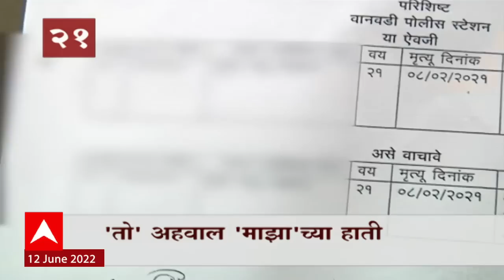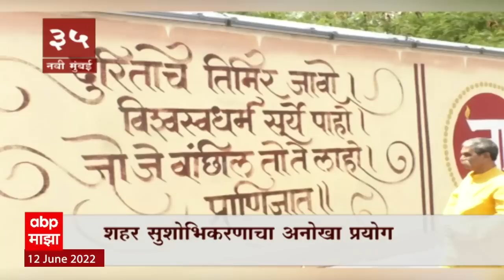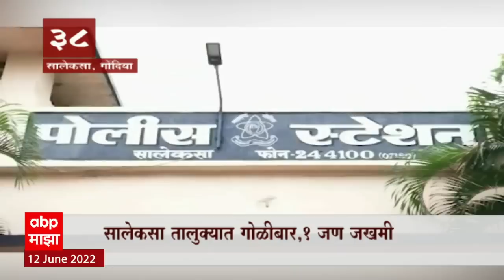TOP 50 : महत्त्वाच्या 50 बातम्यांचा वेगवान आढावा : बातम्यांचं अर्धशतक 12 जून 2022 : ABP Majha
TOP 50 : महत्त्वाच्या 50 बातम्यांचा वेगवान आढावा : बातम्यांचं अर्धशतक 11 जून 2022 : ABP Majha